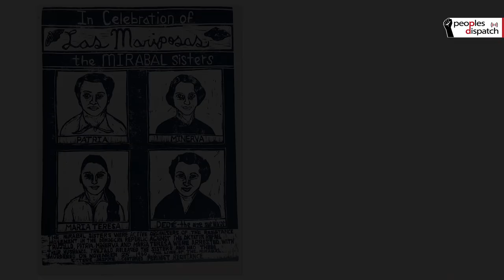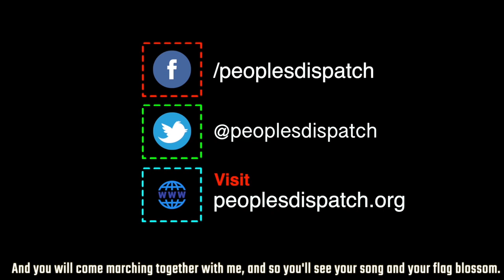Women across the world demand end to gender-based violence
November 25 is the International day for the elimination of violence against women. Feminist movements across the  globe are waging struggles against patriarchal systems which are characterized by death, accumulation and appropriation. They are fighting to achieve social equality and to create spaces where women, and people of diverse genders are heard, and seen.

Based on the declaration issued by the International Peoples’ Assembly in commemoration of the International Day for the Elimination of Violence against Women.